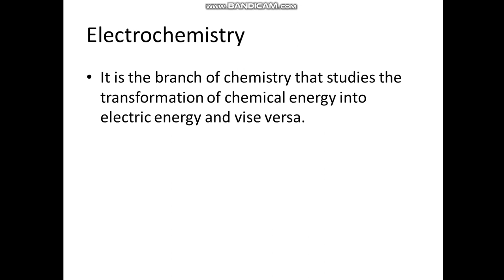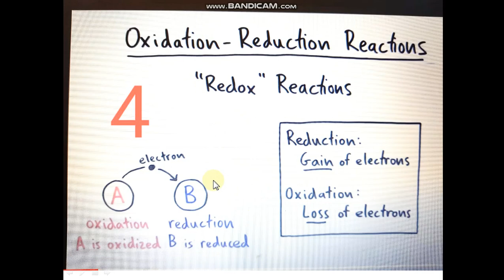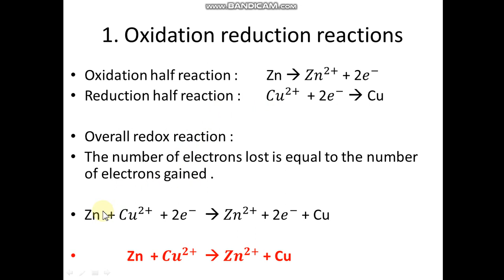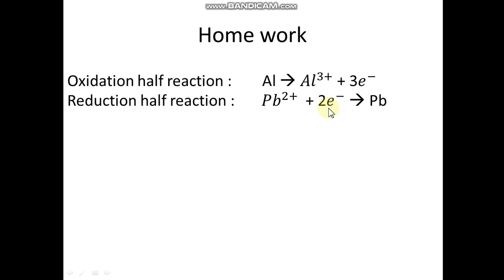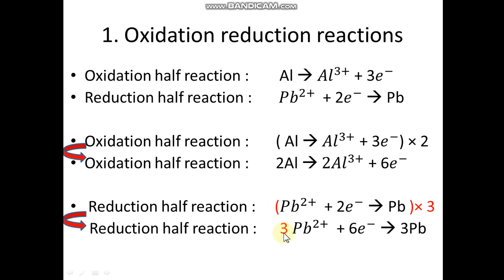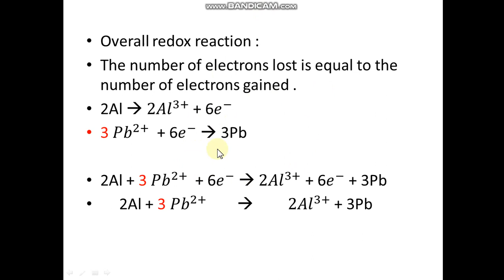grade 9, video 1 , april 6